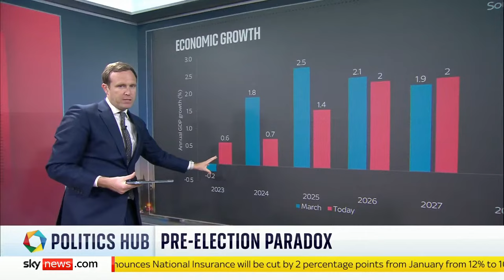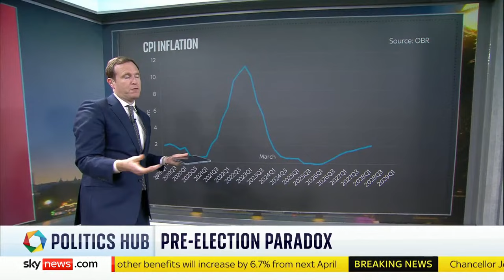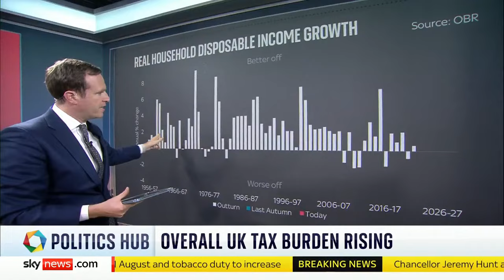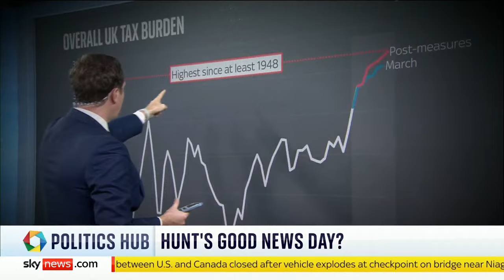Watch Politics Hub with Sophy Ridge: John McDonnell and Laura Trott react to Autumn Statement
Join Sophy Ridge and guests on Politics Hub for all the political reaction, analysis and fallout from the Autumn Statement.

The main talking points from the statement included:

-  National insurance is to be cut by two percentage points
-  Benefits will increase by 6.7%, the September rate of inflation, as is customary, with the increase coming into effect in April
-  State pension payments are to rise by 8.5% to £221.20 a week, worth almost an extra £900 a year. The triple lock will be "honoured in full"
- All alcohol duty will be frozen until August - that means no increase in duty on beer, cider, wine or spirits.

Joining Sophy on the show are:

🔴 Labour 's John McDonnell MP
🔵 Chief secretary to the Treasury Laura Trott MP
🔴 Shadow business secretary Jonathan Reynolds
⚪ Columnist Tim Montgomerie